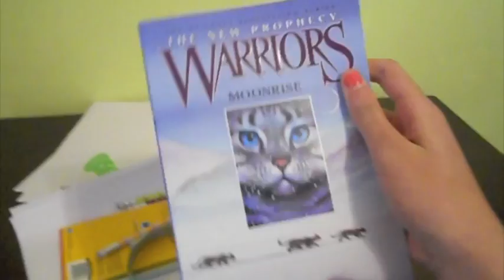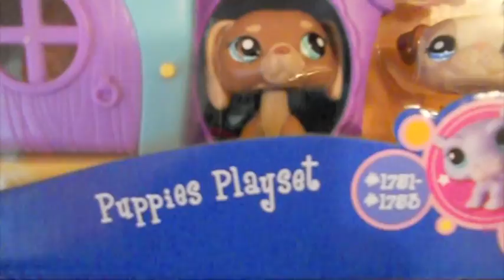my new littlest pet shops and book!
alrighty! new stuff yay!